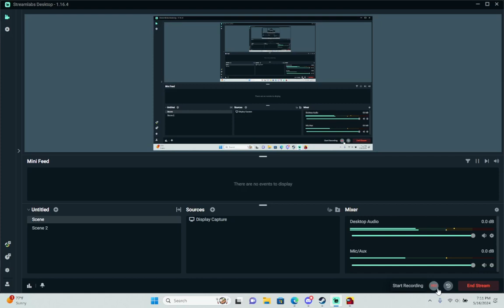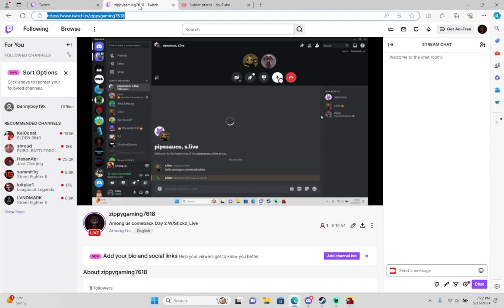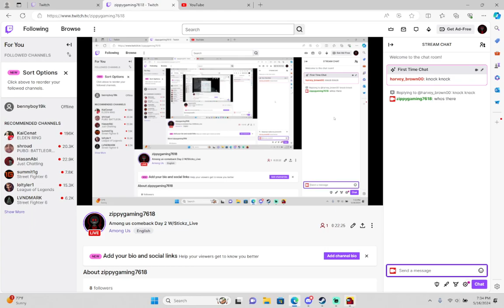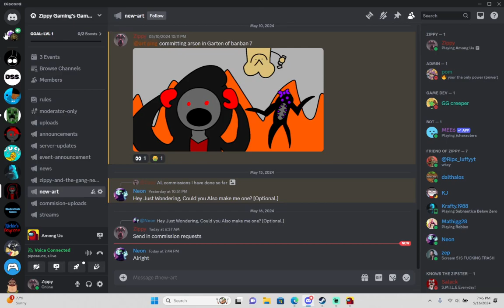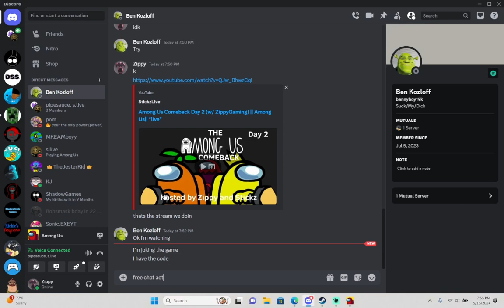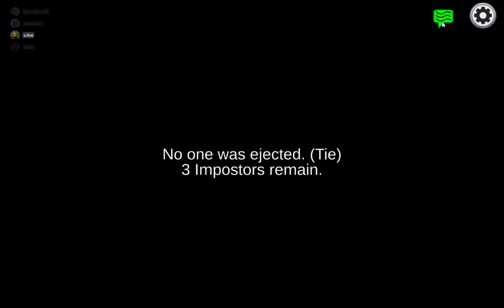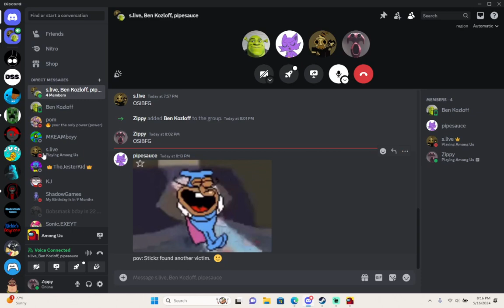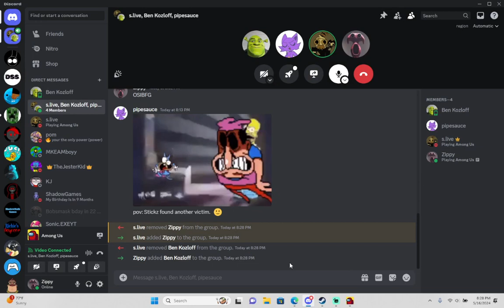The Among Us Comeback: Day 2 [Ft.@originallyStickzOfficial ]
Sub to Stickz! @originallyStickzOfficial
Sub to Pipesauce! @justyourpipesauce